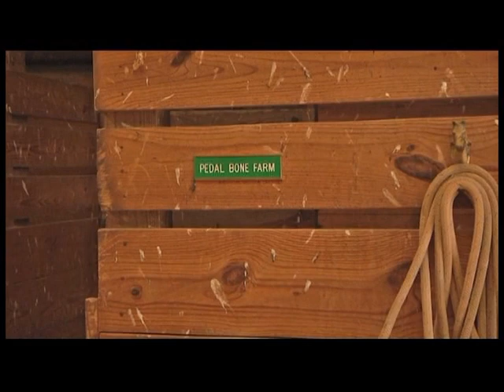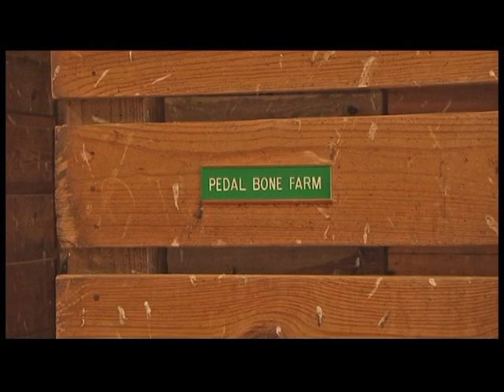Pedal Bone Farm